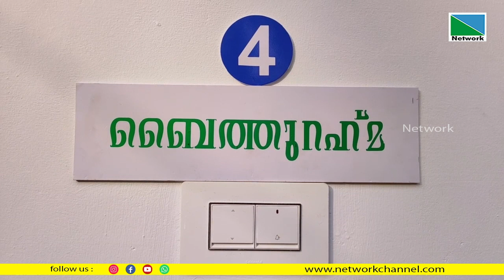ഉടുമ്പുന്ത തലയില്‍ നിര്‍മ്മിച്ച ബൈത്തു റഹ്മ വില്ലേജ് ഉദ്ഘാടനം പാണക്കാട് സയ്യിദ് സ്വാദിഖലി ശിഹാബ്